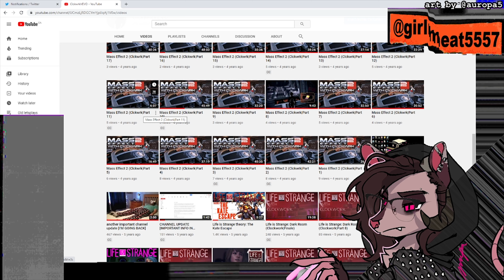im on some new shit